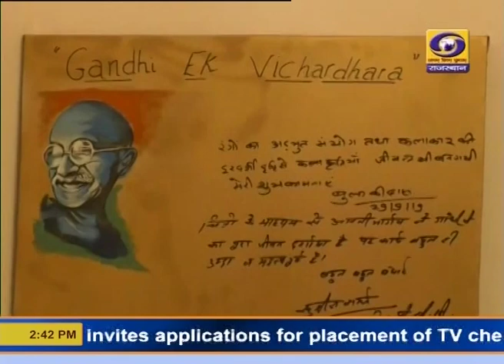महात्मा गांधी जयंती वर्ष प्रदर्शनी+क्राफ्ट मेला जेकेके